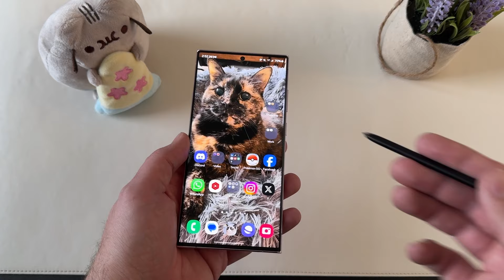Galaxy S24 Ultra: Samsung, please don't do this!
Save on a Galaxy S24 Ultra here!

My thoughts on the Samsung Galaxy S24 Ultra and the rumors that some of the AI stuff might be placed behind a paywall. Please don't do this! I know it might be a way for you to justify bringing the features to older devices, but I do think it would be a mistake!